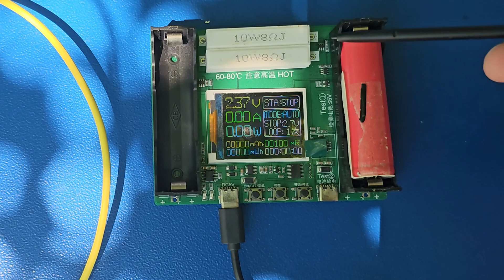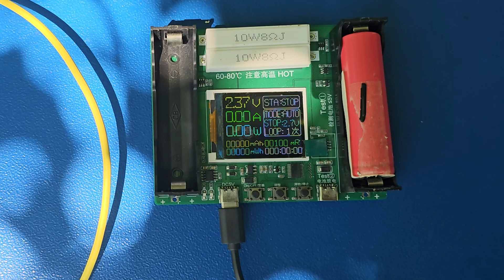18650 Battery Capacity Testing Made Easy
In this tutorial, we’ll walk you through the steps to effectively use a battery capacity tester for your 18650 Li-ion batteries. Whether you’re testing new or used batteries, this convenient and fast device ensures your batteries get the right setup.